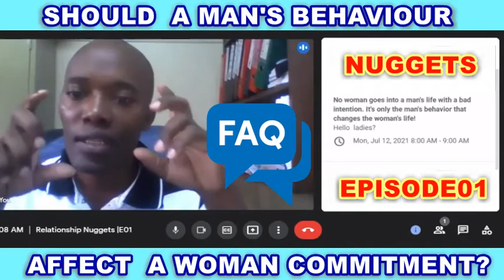Should a man's behavior affect her behavior?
No woman goes into a man's life with a bad intention. It's only the man's behavior that changes the woman's life! 🤝 💟 🧡🙏
Hello 👋 ladies?

Intimacy Daily Quotes-